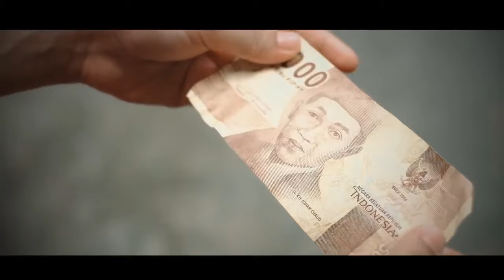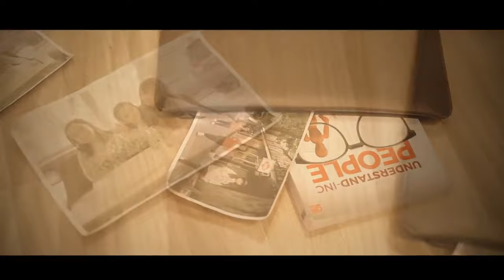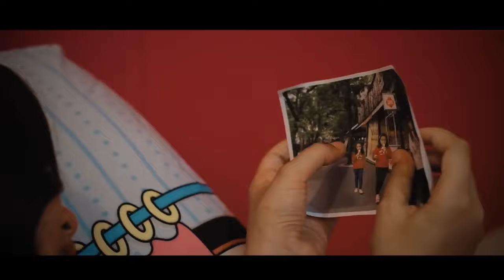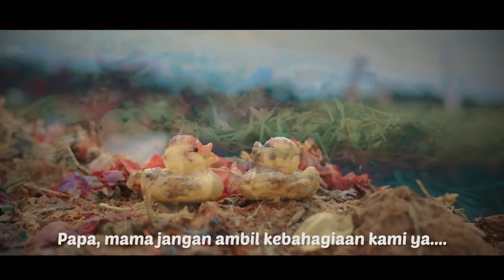Sedih banget vidio Naisa alifia yuriza(NAY)